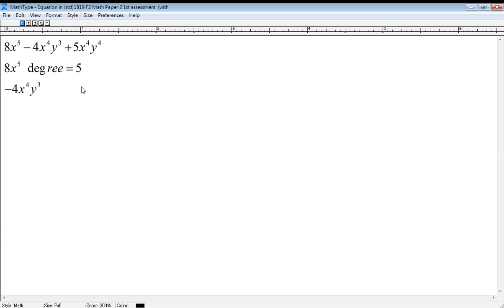1819F2T1P2Q06 polynomials terminology